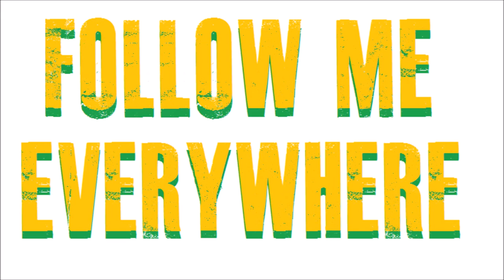Atlanta Braves Ball Girls and Fans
The Nez presents fans and Ice Girls of the Atlanta Braves., The fifth video of a 122 team project. Check the links below for all my channels to connect,